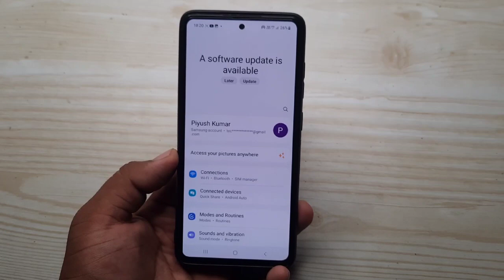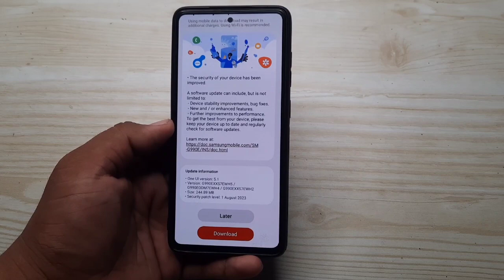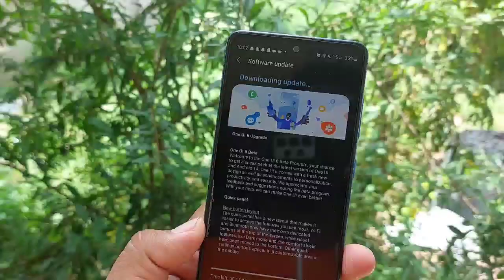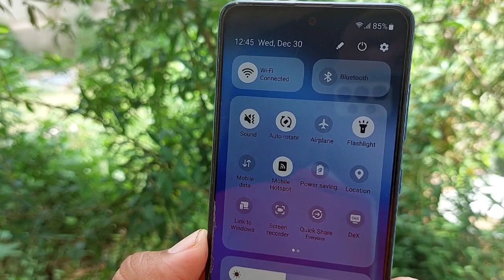Samsung S21 FE 5G : New Software Update | August 2023 | What's New ?? | OneUI 6.0 😍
samsung s21 fe new software update
samsung s21 fe   new update features
samsung s21 fe new features one ui 5
samsung s21 fe one ui 6.1 ।update features
samsung s21 fe one ui 6.1 new features
samsung s21 fe top new features one ui 6.1
galaxy s21 fe new software update,samsung a51 software update
samsung s21 fe update
samsung galaxy s21 fe  new update
samsung s21 fe new update
Samsung A54 new update august features
Samsung A54 August 2023  update
samsung galaxy s21 fe  new update features
samsung galaxy s21 fe new update 2023
samsung galaxy s21 fe new update one ui 6.0